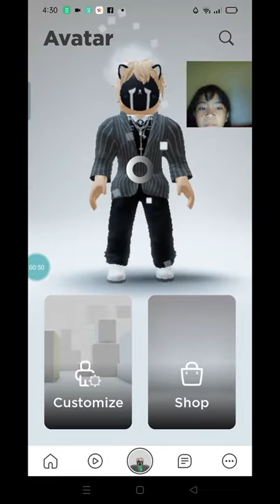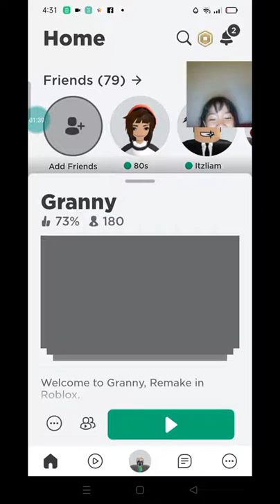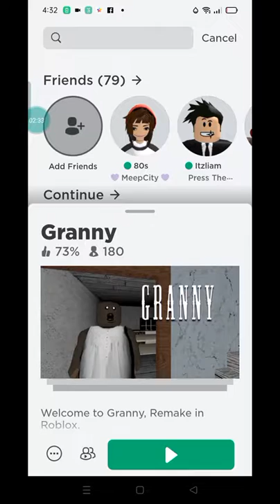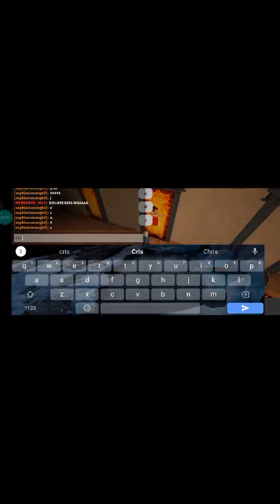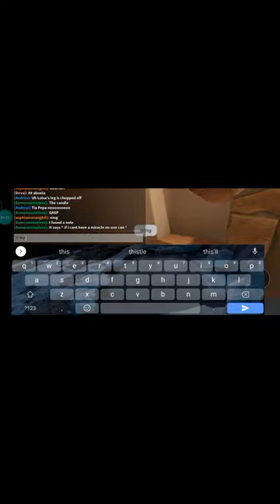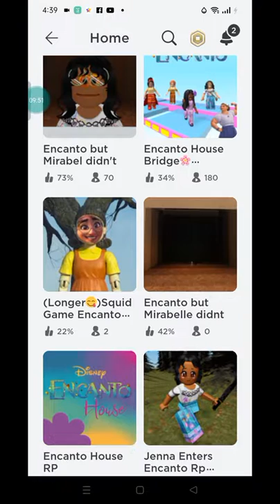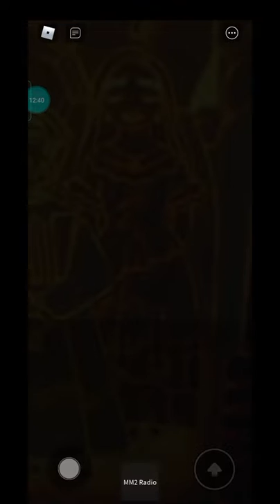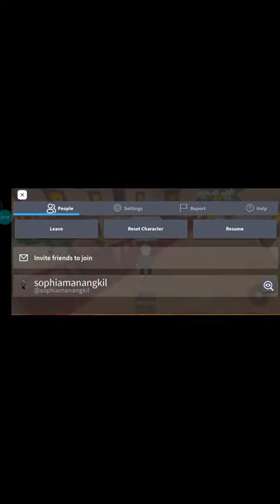the thing that u don't wanna play